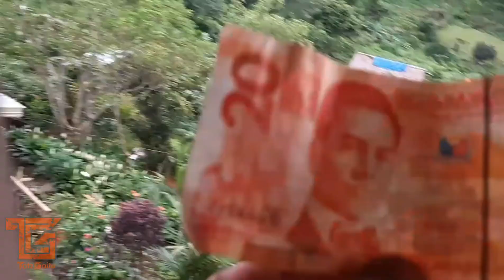MIRACLE VIEW AT ORMOC LEYTE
Ang Miracle View ay makikita sa Ormoc leyte,
sa Isang mataas na Bundok na mala tagaytay ang tanawin, Malamig at maulap ang lugar na ito.